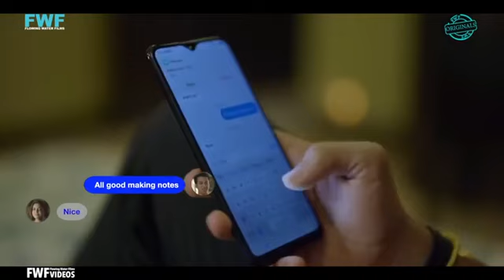Very hot 😍 and romantic sex with friend's mom